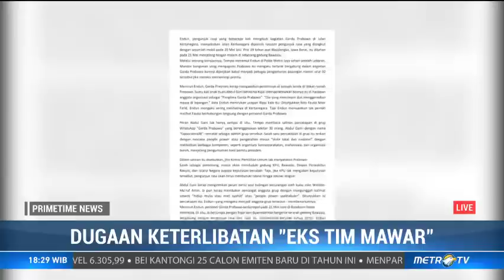Mendalami Dugaan Keterlibatan Eks 'Tim Mawar'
Apakah ada hubungannya antara skenario pembunuhan terhadap empat tokoh nasional dan pimpinan lembaga survei dengan dalang kerusuhan 21-22 Mei?